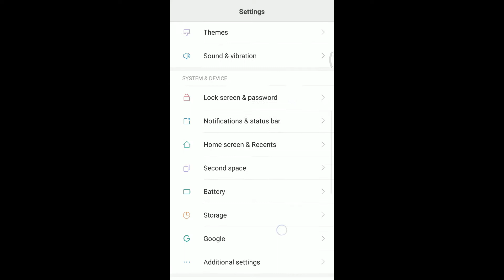Xiaomi collecting data! - How to stop it??